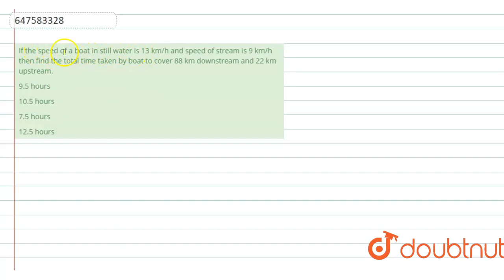If the speed of a boat in still water is 13 km/h and speed of stream is 9 km/h then find the tot...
If the speed of a boat in still water is 13 km/h and speed of stream is 9 km/h then find the total time taken by boat to cover 88 km downstream and 22 km upstream.
Class: 14
Subject: MATHS
Chapter: SSC CHSL MEMORY BASED TEST 4 AUGUST 2021 SHIFT 1
Board:GOVT

👉 Have Any Query? Ask Us.